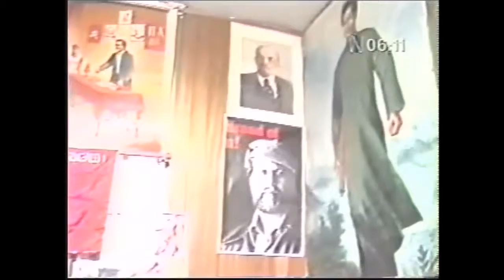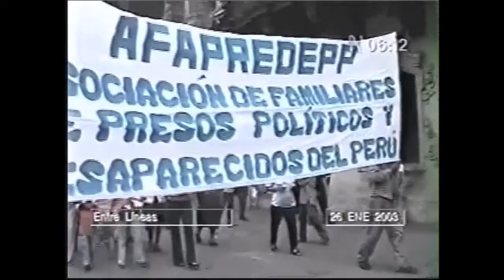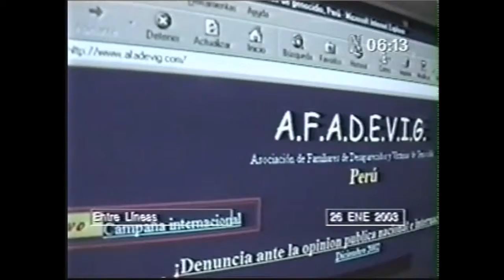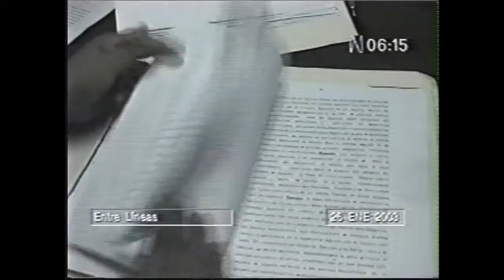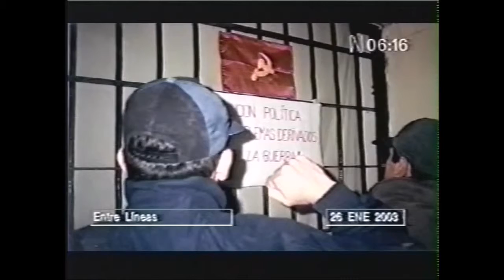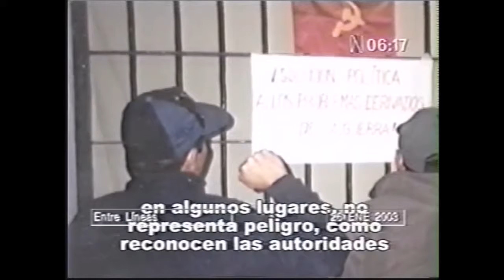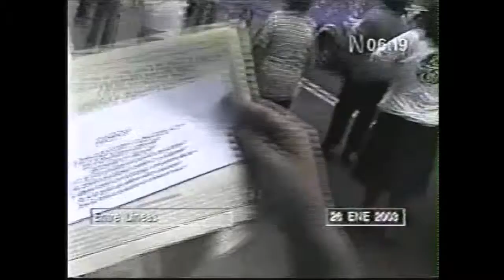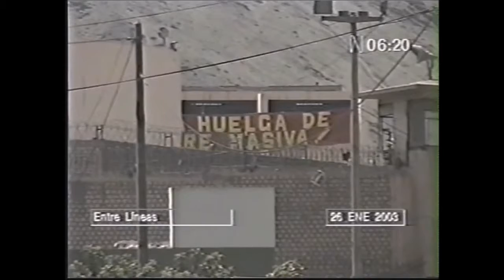Inminente rebrote de Sendero Luminoso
Monitoreo televisivo
LUM - Centro de Documentación e Investigación